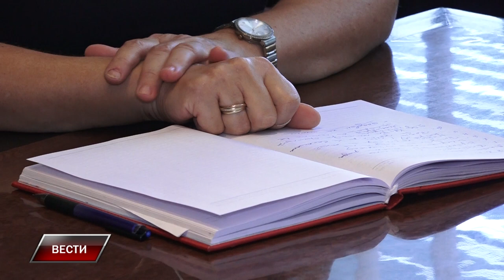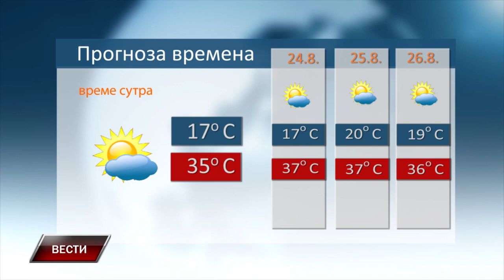Vesti 22 8 2024